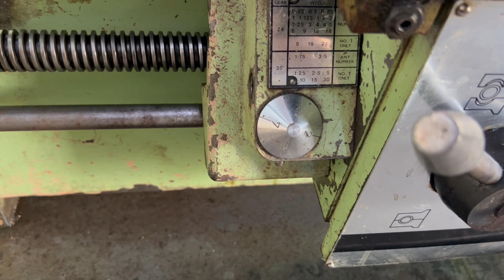Nuttall Generation 350 Centre Lathe stock 2752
NUTTALL Generation 350, 355 mm swing o/bed (206 mm o/slide, 508 mm in gap) x 700 mm centres, speeds 35-1500 rpm, 46 mm bore, 3 & 4 jaw chucks, fixed & travelling steadies, 415 volt, ex govt.